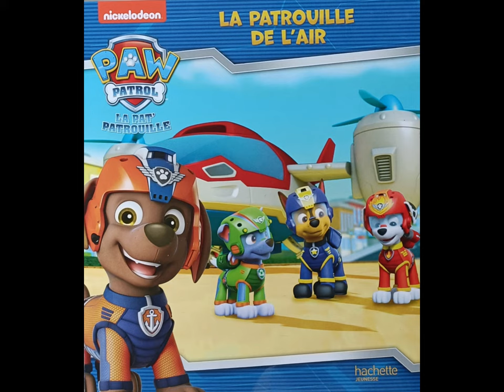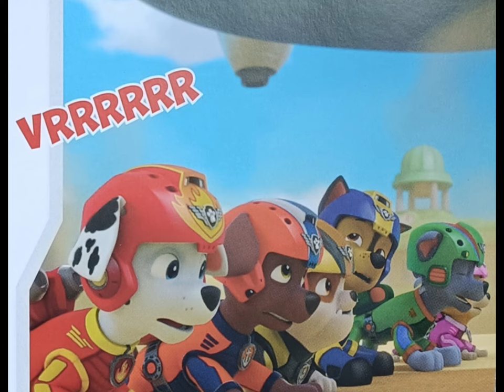Paw Patrol La Pat'patrouille - La patrouille de l'air - Livre audio - Histoire du soir pour enfants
Lien pour acheter ce livre
Tu peux aussi acheter ce livre dans ma boutique Amazon

Paw Patrol - La Pat'patrouille - La patrouille de l'air
Anne Marchand Kalicky
Hachette jeunesse

Ryder a une grande surprise pour les chiots : de nouveaux équipements qui leur permettent de voler pour partir en mission dans les airs. Et justement, le capitaine Turbot et son cousin ont besoin d'aide de toute urgence sur l'île du volcan ! La patrouille de l'air va passer à l'action immédiatement.

histoire pour s'endormir
histoire pour s'endormir courte
histoire pour les petit
histoire enfant
histoire audio
histoire pour endormir les petit
histoire du soir
histoire et conte
histoire en français
histoire pour les oreilles
histoire animée
histoire pour enfant
pat patrouille en français
pat patrouille histoire courte
pat patrouille histoire du soir
pat patrouille histoire à lire
pat patrouille livre audio
pat patrouille lecture livre
livre audio
livre audio enfant
livre audio français
lecture livre audio